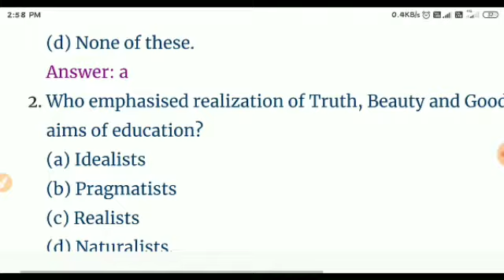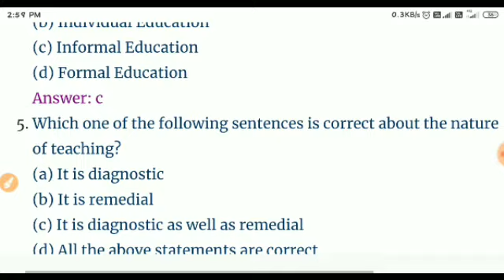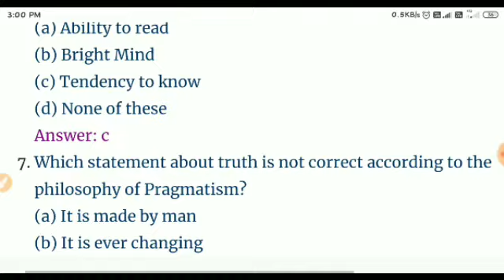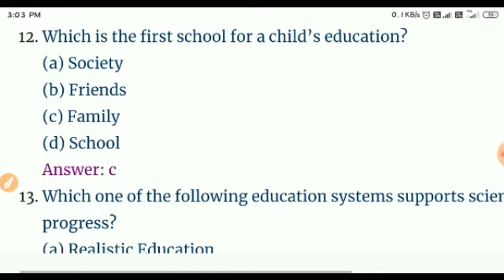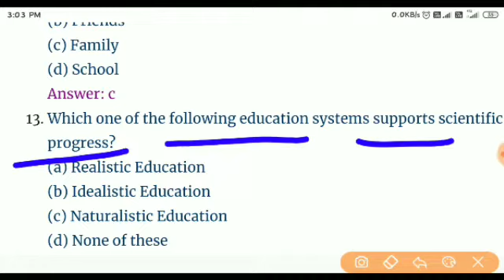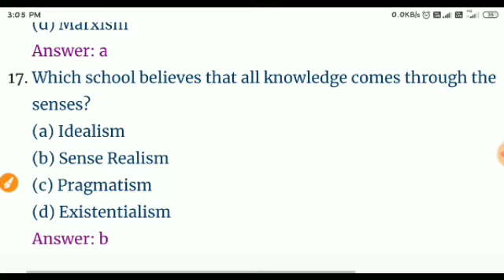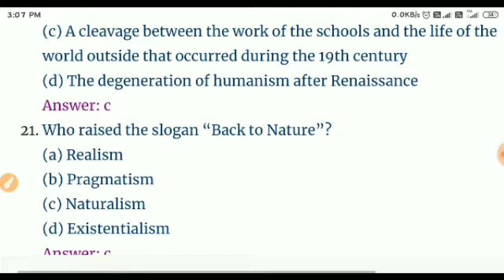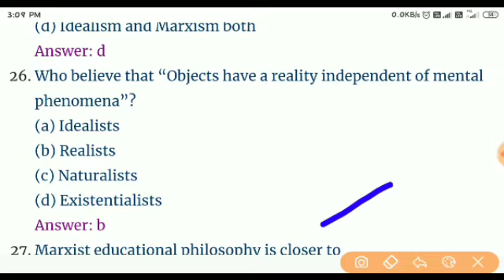Cbse Various post exam|Awareness about School Education,Examination Board and Administration etc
AwarenessaboutSchoolEducationExamination Board and its Administration etc.